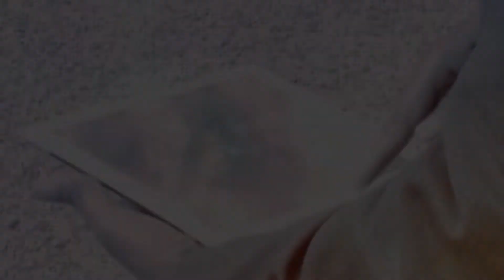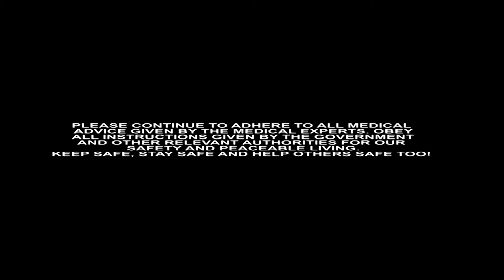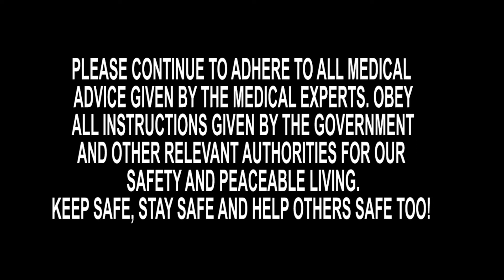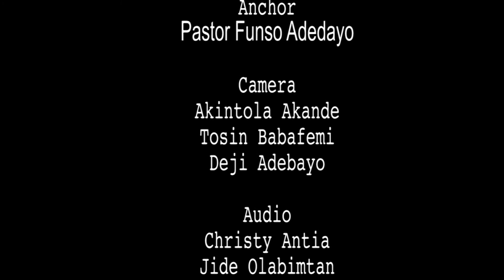HEALING THE HURTING || KNOWING THE WILL OF GOD 2